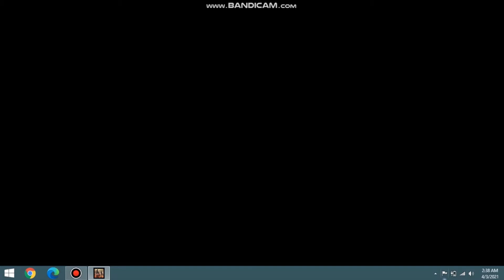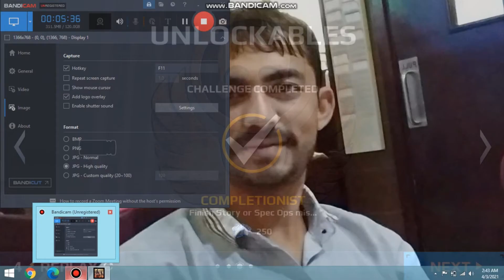INTELIGENCE REPORT FOR SURCHING TERRARIEST AND KILL THEM l THE MODREN COMBAT 5 l THE GAMER